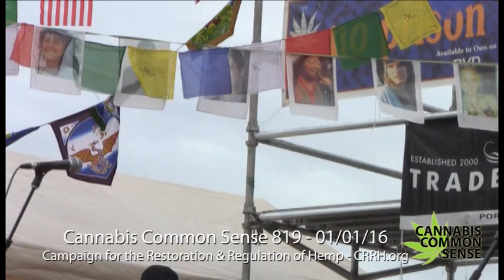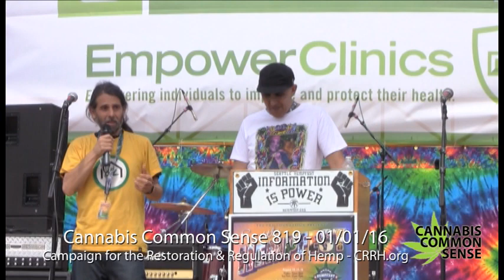Cannabis Common Sense 819